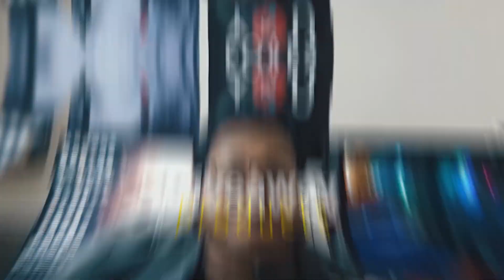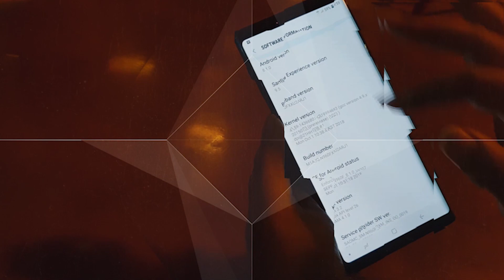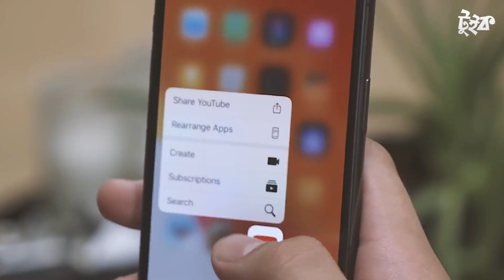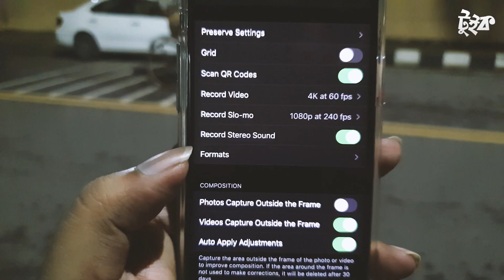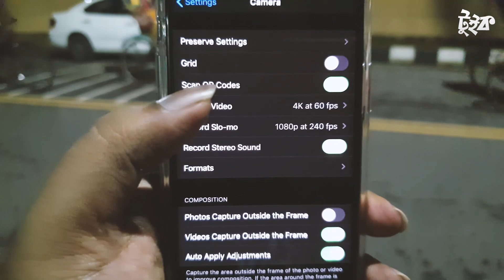iPhone 11 Pro Unboxing and Review in Bangla - Tweeck | Goriber Unboxing Episode 19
iPhone 11 Pro আনবক্সিং এবং রিভিউ বাংলাতে। বর্তমানে এটাই সবচেয়ে ভালো স্মার্টফোন ক্যামেরা সেটআপ। ট্রিপল ক্যামেরার সাথে নতুন নাইট মোড, স্মার্টফোন ফটোগ্রাফি কে নিয়ে গেছে অন্য লেভেলে 😍

দেখে ফেলুন সম্পুর্ন রিভিউ, আরো নতুন ভিডিউ আসছে খুব তাড়াতাড়ি 😛🤙🤷‍♂️

Goriber Unboxing Episode 19
Voiceover and editing: Shahinur Rashid Tuhin
Camera works: Osman Goni Jashed